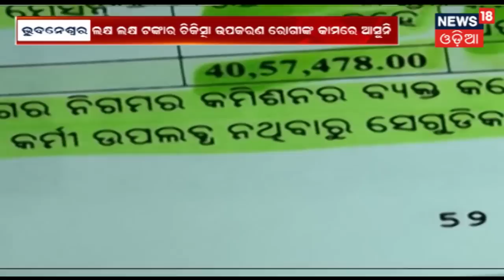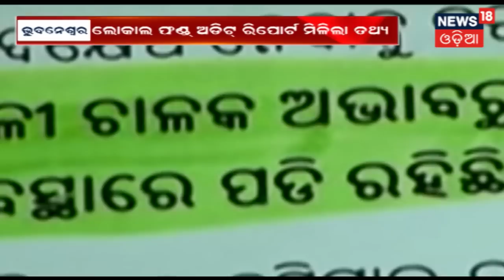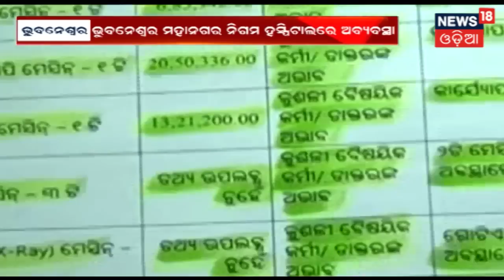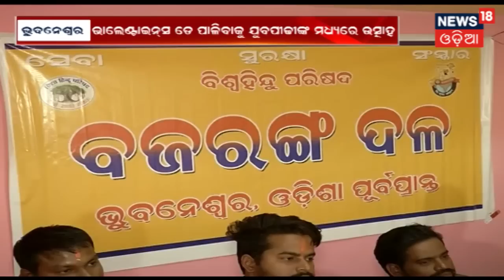ମାତ୍ର ୨୦ ବର୍ଷରେ ବଦଳିଗଲା ଦୁନିଆ , ନାସା ଦେଲା ସମ୍ପୁର୍ଣ୍ଣ ରିପୋର୍ଟ | Morning News Of Odisha |14th Feb 2019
ମାତ୍ର ୨୦ ବର୍ଷରେ ବଦଳିଗଲା ଦୁନିଆ , ନାସା ଦେଲା ସମ୍ପୁର୍ଣ୍ଣ ରିପୋର୍ଟ । ତେବେ ଏହି ୨୦ ବର୍ଷରେ କଣ କଣ ବଦଳିଛି ଏହି ଦୁନିଆ ରେ ଦେଖନ୍ତୁ ଏହି ରିପୋର୍ଟ